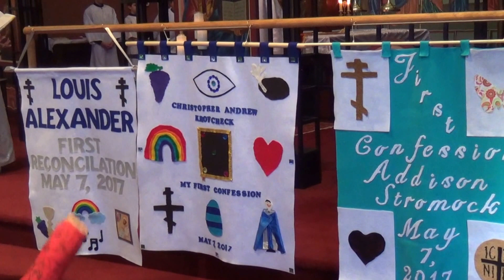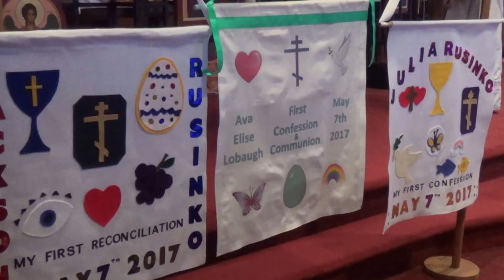First Reconciliation 2017